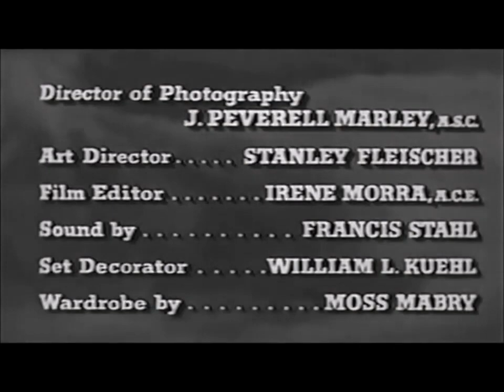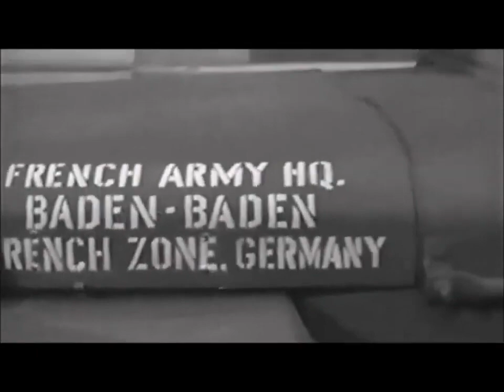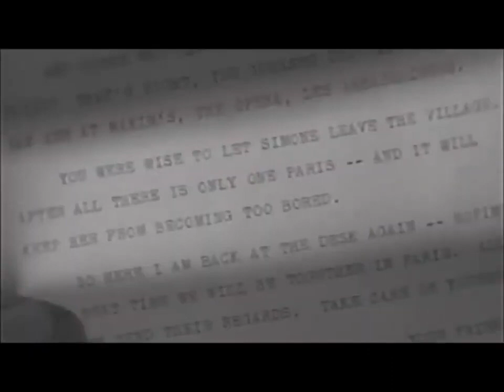Jump Into Hell 1955 Full Movie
During the war in Southeast Asia, bold parachutists lend their support in efforts to drive back rebel forces.